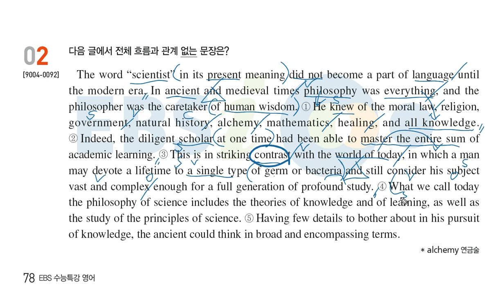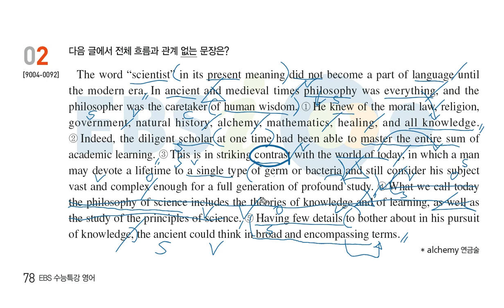20년도 수능특강 영어 12강 2번 무관한문장 문제풀이